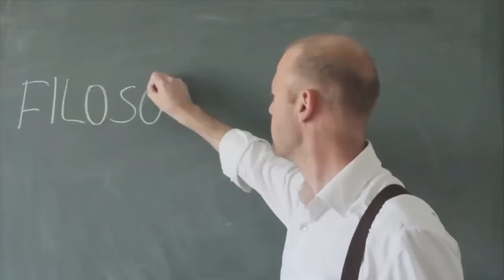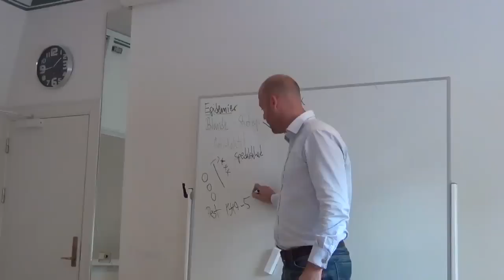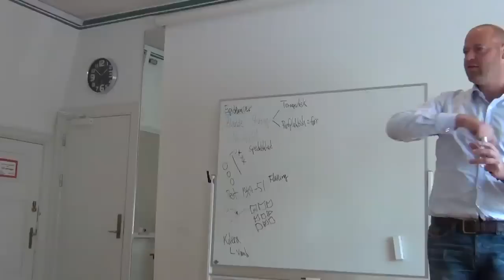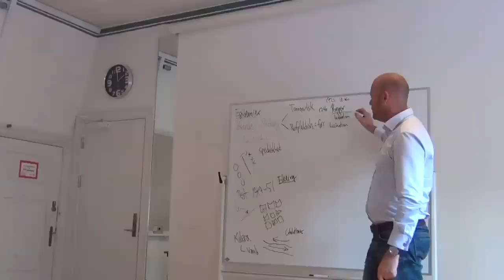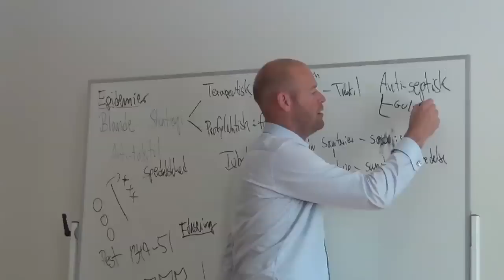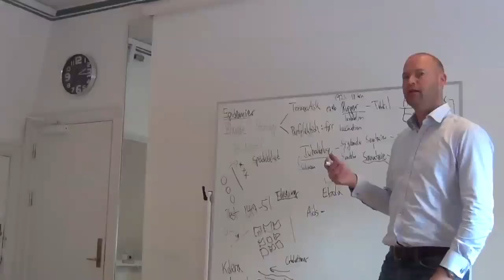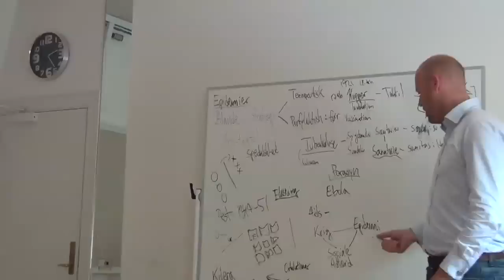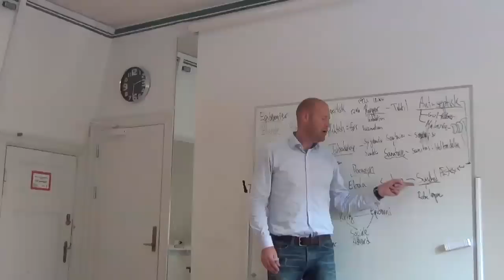Epidemiernes historie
Filosoffen Anders Fogh Jensen gennemgår epidemiernes historie og de organiserings- og styresystemer, der har været i spil under de forskellige epidemier. Forelæsningen afsluttes med overvejelser over krigsførelse og sundhed i dag.